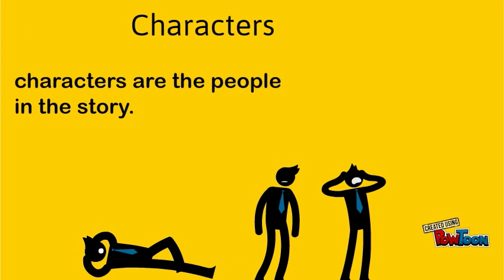story elements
Block 3: TS-- Created using PowToon -- Free sign up -- Create animated videos and animated presentations for free.  PowToon is a free tool that allows you to develop cool animated clips and animated presentations for your website, office meeting, sales pitch, nonprofit fundraiser, product launch, video resume, or anything else you could use an animated explainer video. PowToon's animation templates help you create animated presentations and animated explainer videos from scratch.  Anyone can produce awesome animations quickly with PowToon, without the cost or hassle other professional animation services require.